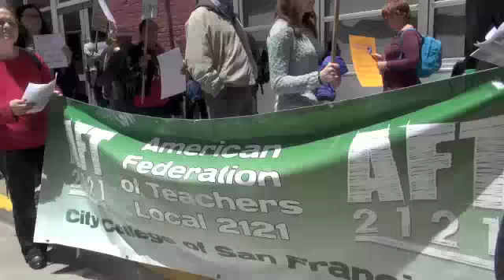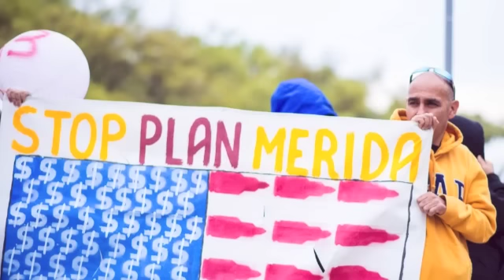Mexico Oaxaca Teacher Murders Protested In SF "Massacre Made In USA"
A SF labor community action was held on 6/22/16 to protest the massacre of striking "CNTE" Mexican Independent  teachers and supporters of public education. Union. teachers & labor activists condemned the massacre by police and military who have been supplied by the United States. This included  the Merida Initiative (Plan Mexico) which further militarizes Mexico. Protesters also connected the privatization and corporatization of education in Mexico with the charters and the attack on public education in the United States. The use of the military and police on the striking teachers is bringing a growing anger and those unions in San Francisco that participated demanded that the US government cut off military weapons to Mexico. Al Rojas, a founder of the United Farmworkers Union of America and also with LCLAA in Sacramento also attacked the so called comprehensive immigration reform that according to Rojas will further militarize the border and also expand the use of  "guest workers" that will be used as cheap labor by Driscoll and other corporations. He further charged that the UFWA is setting up broker offices in Mexico in cahoots with the Mexican government to bring in these indentured workers to the US and then union members. Other participants pointed out that Hillary Clinton and her husband Bill Clinton were responsible for NAFTA and continue to support this reactionary trade bill that has enslaved the Mexican people including unionists & peasants.
Additional media:
LABOR COUNCIL FOR LATIN AMERICAN ADVANCEMENT
“El Consejo Sindical para el Progreso de los Latino Americanos”
“La Voz Unida” AFL-CIO
 (LCLAA), AFL -CIO, Sacramento, is an organization of trade unionists that fight for justice, democracy and peace. The teachers from the Coordinadora Nacional de Trabajadores de la Educación (CNTE), who work and struggle for a just, democratic, and peaceful Mexico, remain repressed, persecuted, and imprisoned by the violent Mexican state forces that protect the economic interests of the United States and Mexico. The Mexican government’s physical and ideological violent response to the democratic demands of the CNTE teachers proves that the government's political stubbornness is in reality the continuity of the neoliberal project to further privatize and dismantle the educational system at the expense of the worker and the impoverished people of Mexico. With this resolution, the Sacramento chapter of  (LCLAA), demands a halt to the persecution of leaders of the CNTE, freedom for imprisoned teachers, constitutional guarantees for all Mexican citizens, and the development of democratic proposals to resolve the conflict. We are aware that the protests continue in the capital and other states in Mexico. We will endeavor to inform the trade union movement in the United States of the anti-democratic actions by the Mexican government and allocate resources to show solidarity with the democratic teachers of Mexico.
The Sacramento chapter of the Labor Council for Latin American Advancement Labor AFL- CIO, &Sacramento Central Labor Council denounce the following: DISMISSED: In Mexico more than 4,000 teachers have been dismissed for participating in the strike, adding to the 3,360 already fired for missing punitive evaluations, which has culminated to an estimated 8,000 teachers being fired to this day.
JAILED: The seven leaders of Section 22, OAXACA jailed. The two latest arrest of professor Ruben Nunez Gines, the Secretary General of the Section and professor Francisco Villalobos, Secretary of Organization section who were arrested June 11th and June 12th. The professor’s relative’s homes have been plagued with great violence after leaving a General Assembly of the CNTE in city of Mexico. After their arrests both were sent to a high security prison to Hermosillo, Sonora, about 2,000 kilometers from the Oaxaca. The teachers have been falsely charged and imprisoned for funds of illicit origins.